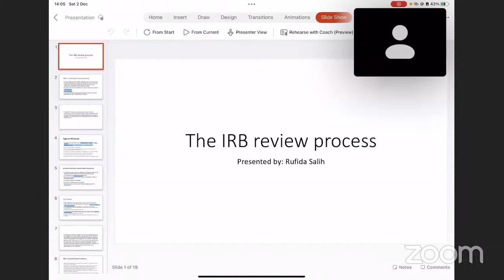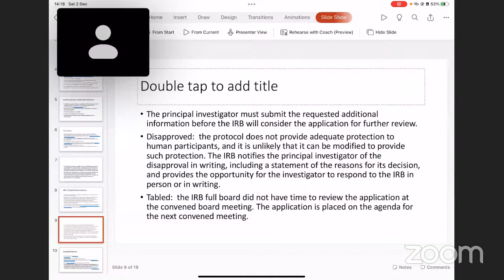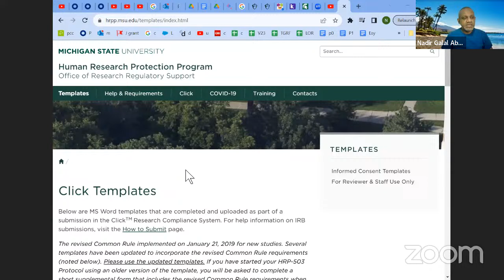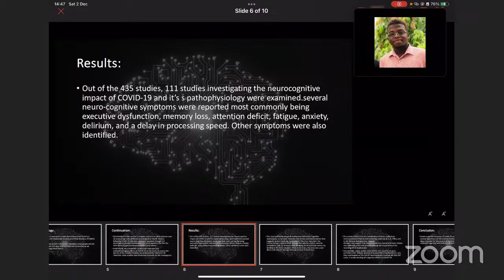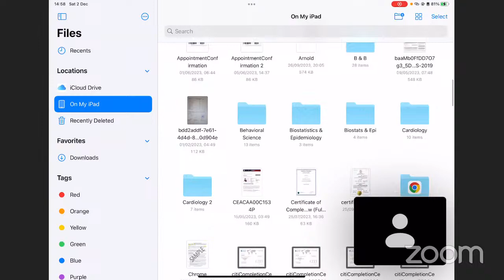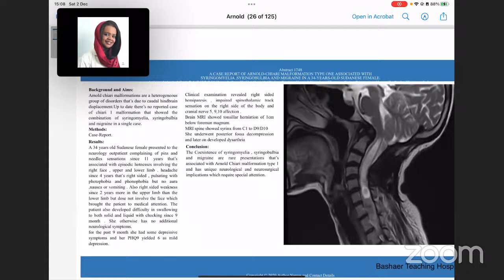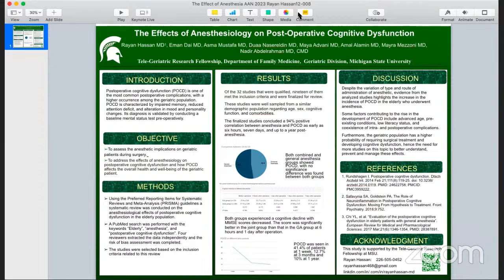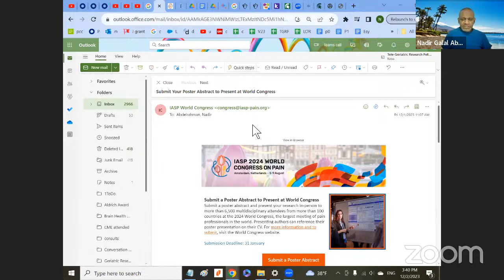TGRF 12/2/23 zoom meeting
1. IRB presentation. Dr. Rufida Salih
2. Poster Presentation - steps. Drs. Rufida Salih and Rayan Hassan
3. Projects update